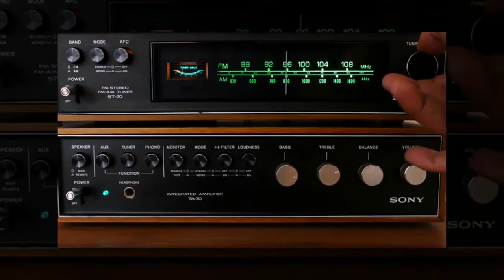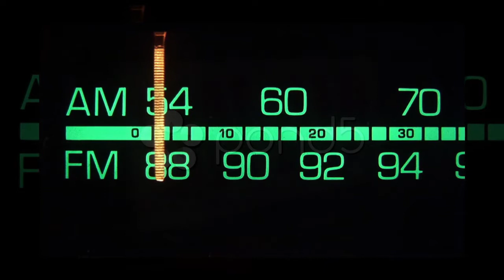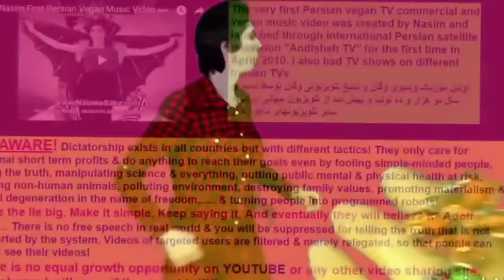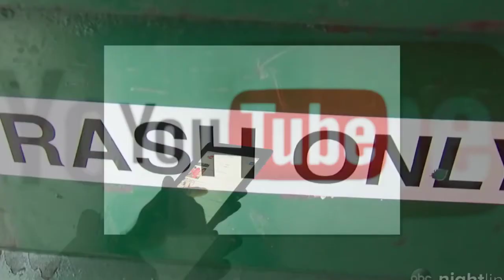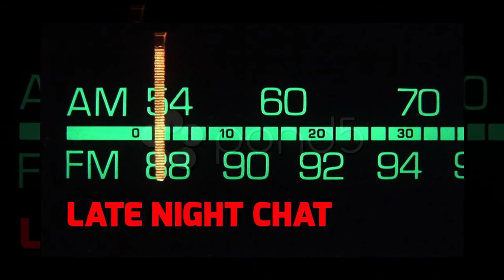YOUTUBE SHOOTER Call-in Talk Show 4/7//18 DAILY TALK Rich Vernadeau PART ONE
RICH VERNADEAU productions, RICH VERNADEAU NEWS NETWORK 2018